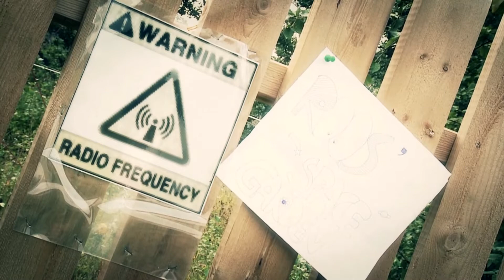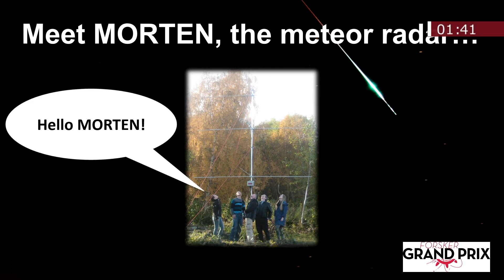Rosmarie de Wit, Forsker Grand Prix 2014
Shooting stars at the edge of space.